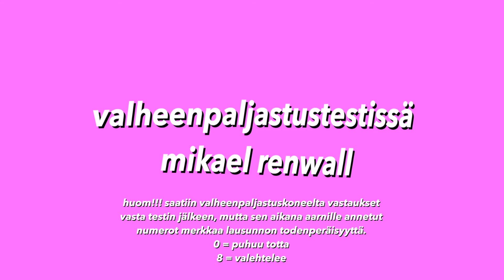Kävin VALHEENPALJASTUSTESTISSÄ! 🤐❌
Tää oli samaan aikaan ehkä hauskin ja ahistavin kokemus ikinä 😂😩
Käykäähän tsekkaamassa myös @TUULIWINDYn valheenpaljastustesti!

Toivottavasti tykkäsit videosta, muista tilata mun kanava!! 🧡

olen: Mikael Kristian Renwall
ikä: 24
pituus: 180cm
asun: pk-seudulla
duuni: teen tätä ja instagram on mun mallitoimisto (käy seuraa mua)